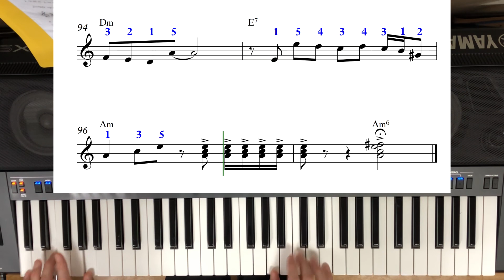오동잎GoGo(문의010-9064-7053)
전자올겐 연주 오부리반주법 디스코리듬치기  배우기 [박자 배우기] 색소폰 강의